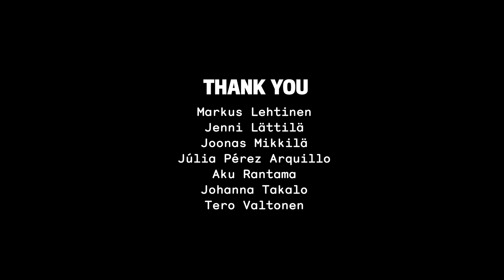Sibelius Academy Master’s Programme in Opera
The programme, conducted in English, allows you to develop your skills in opera singing under the guidance of the best possible teachers. You will become part of a unique community. The degree will give you the artistic competence to perform on stage and a broad understanding of music. We give you the chance to cooperate with international partners and build global networks already during your studies.